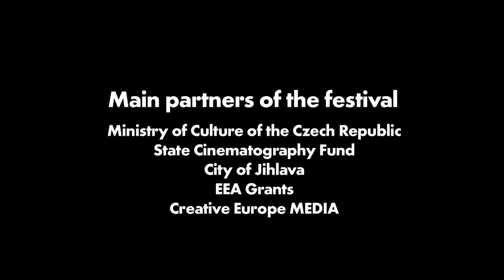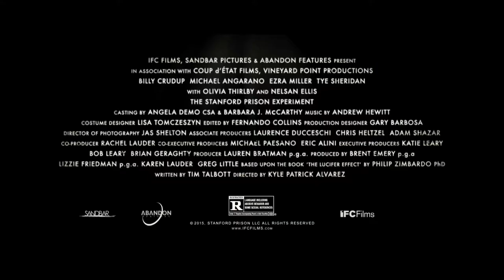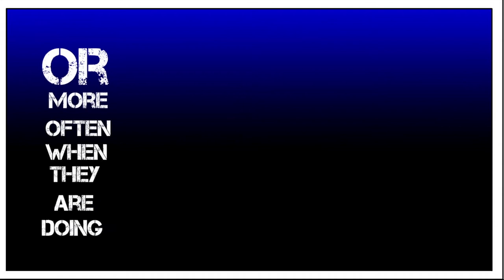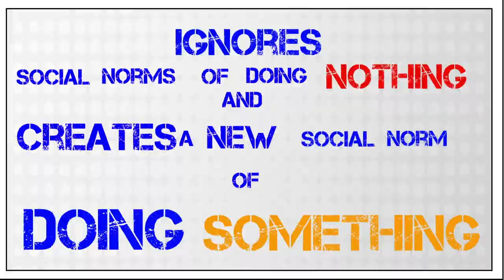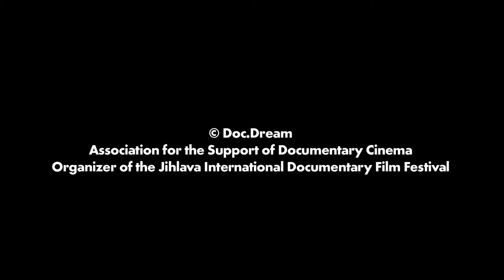INSPIRATION FORUM: Philip G. Zimbardo (in English) | Ji.hlava IDFF 2016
Ji.hlava International Documentary Film Festival 2016

PHILIP G. ZIMBARDO is an American psychologist and teacher who has taught at leading American universities such as Yale, New York University, Columbia University, and Stanford University, where he conducted his famous Prison Experiment. He is currently studying the violent behavior of individuals as part of his Heroic Imagination Project, as part of which he is analyzing data on former gang members and on people who had previously been associated with terrorist organizations. During his visit to the Czech Republic in October 2016, he accepted an honorary doctorate from Charles University.
PHILIP G. ZIMBARDO je americký psycholog a pedagog. Jeho jméno je spojováno s nejznámějšími americkými univerzitami, jako je Yale, New York University, Columbia University a v neposlední řadě se Stanfordskou univerzitou, kde uskutečnil tzv. vězeňský experiment. Aktuálně zkoumá násilné chování jedinců v projektu Heroic Imagination Project, kde analyzuje data bývalých členů gangů a lidí, kteří byli napojeni na teroristické organizace. Během své návštěvy ČR v říjnu 2016 převzal čestný doktorát Univerzity Karlovy. V témže roce byl hostem Inspiračního fóra na 20. MFDF Ji.hlava, kde se v beznadějně zaplněném sále kina Dukla uskutečnila tato jeho lekce.